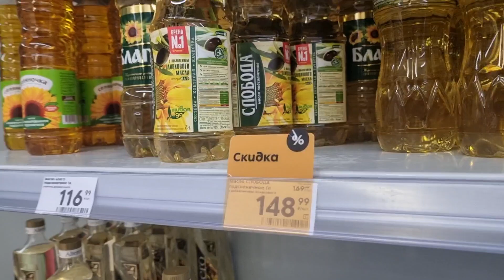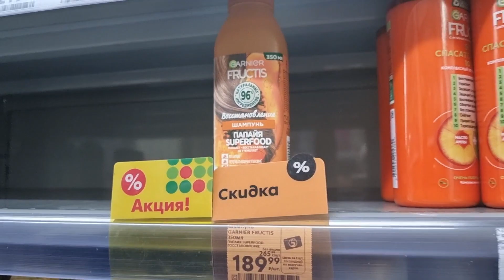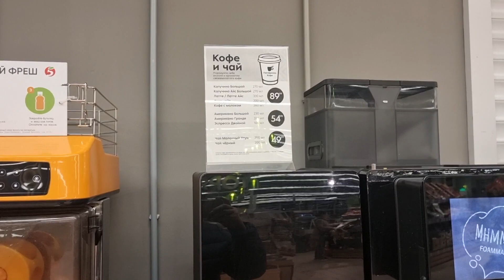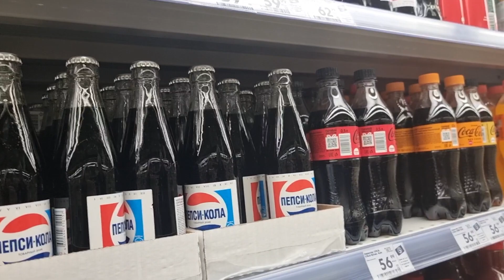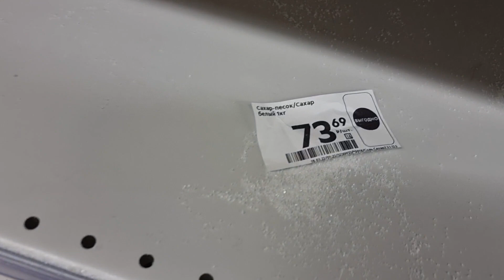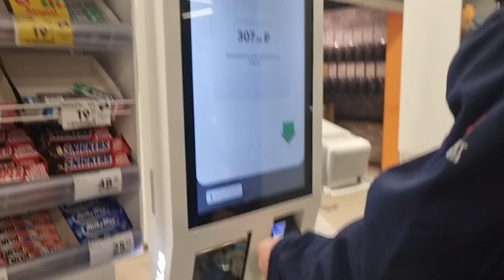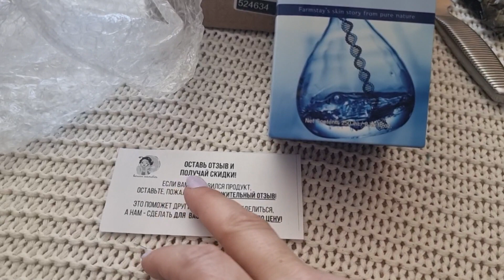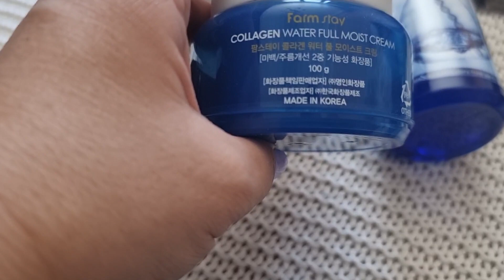Прогулка с Юрой. Получила Корейскую Косметику